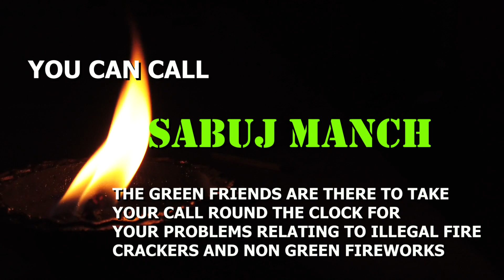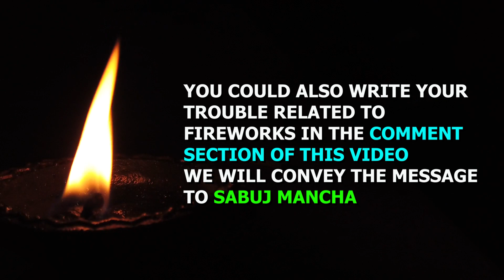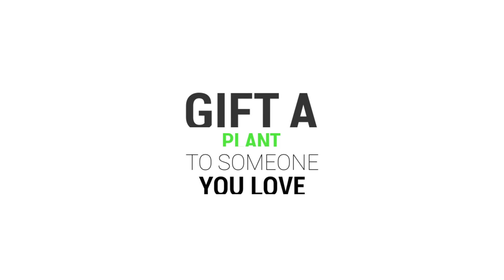Celebrate This Diwali With Green Fireworks | IF YOU HAVE TROUBLE WITH FIREWORKS CALL These Numbers